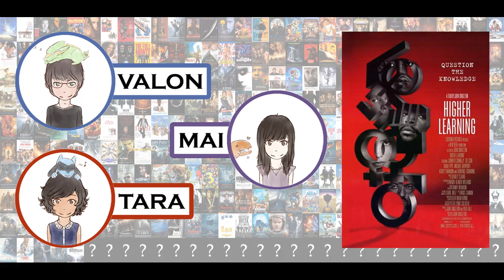300 Movie Challenge: Day 8 - Higher Learning (January 1995) [Just Watched]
The 300 Movie Challenge is a challenge to watch 300 movies: each of the highest grossing films per month of release starting for June 1994. All videos will be uploaded at noon PST/PDT.